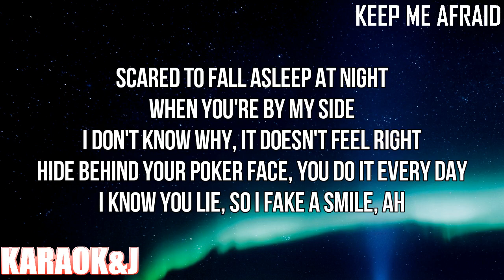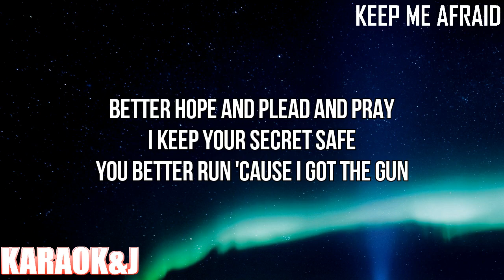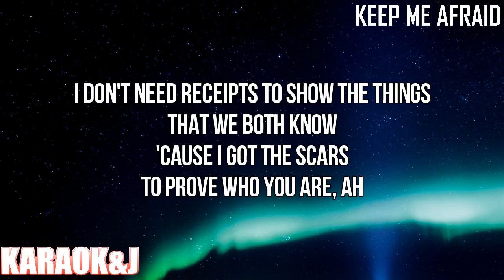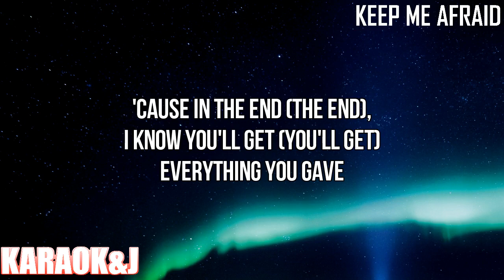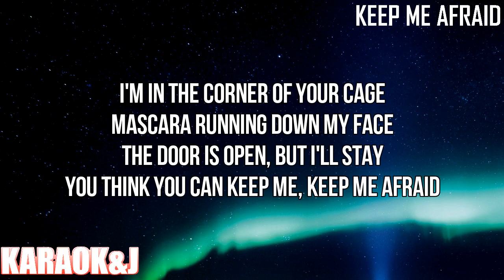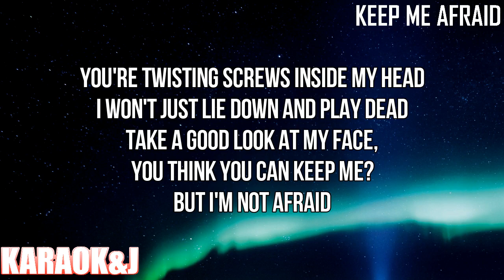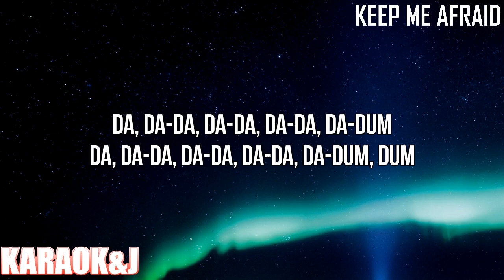keep me afraid - Nessa Barrett (Instrumental Karaoke) [KARAOK&J]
Nessa Barrett - keep me afraid (Karaoke Version)

Watch the Karaoke Video of the song "keep me afraid" by "Nessa Barrett" made by KARAOK&J.